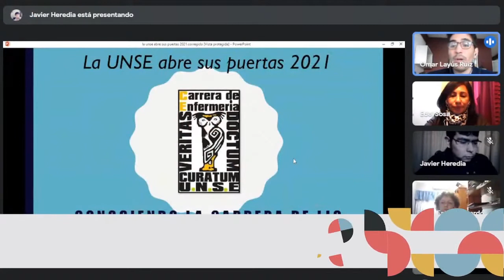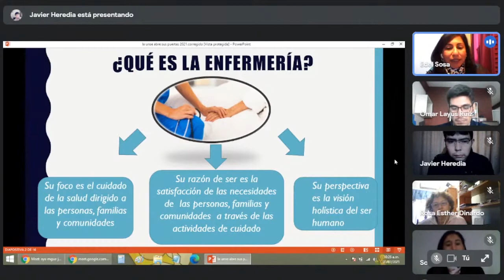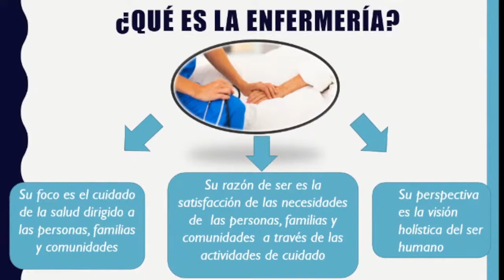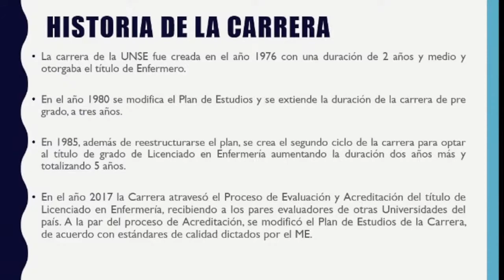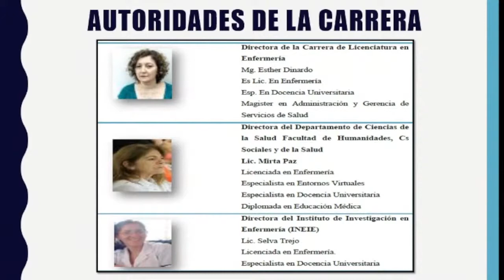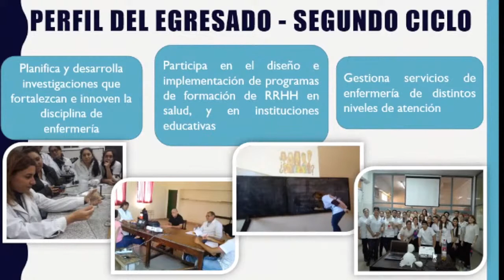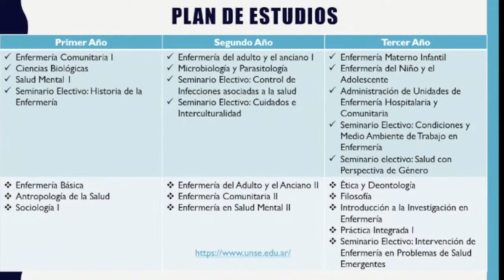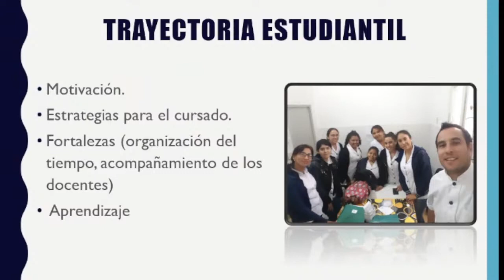FHCSYS - Conociendo la carrera de Licenciatura en Enfermería